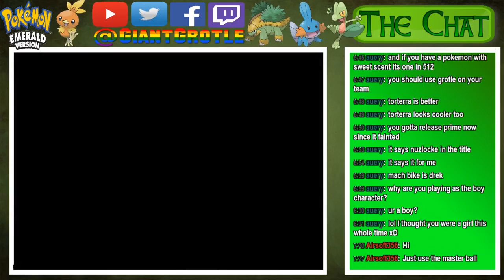Pokemon Emerald - Part 63: Raquaza Reasons With Us! | GiantGrotle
We finally catch Rayquaza! It seems that Rayquaza finally reasons with us!
QOTD: How long did it take you to finally catch Rayquaza in Pokemon Emerald?